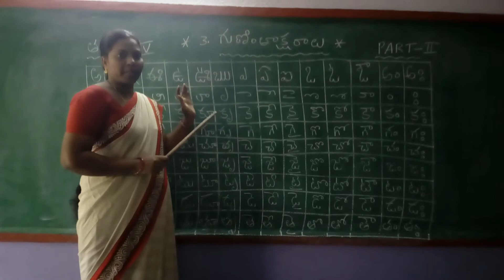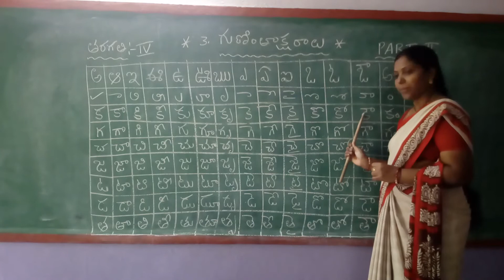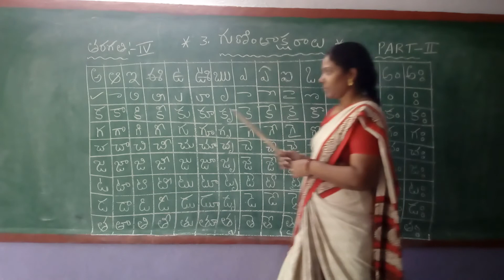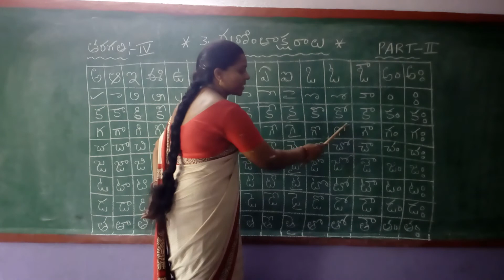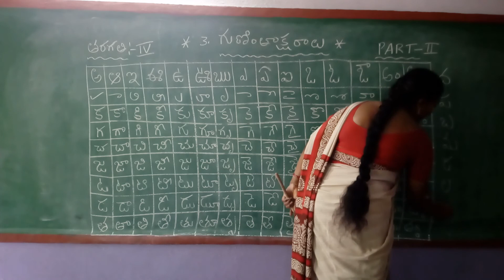Class 4 // Telugu // Page 11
Class 4 // Telugu // Page  11 " Little Lilly Group of Institutions"